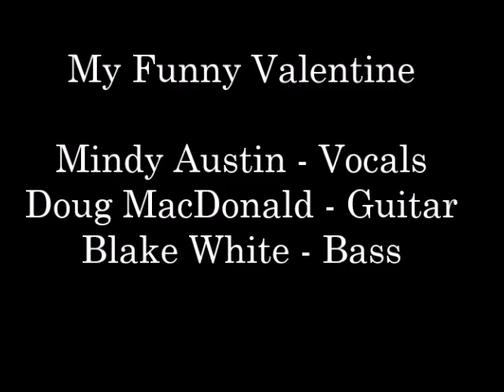My Funny Valentine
Mindy Austin - Vocals
Doug Macdonald - Guitar
Blake White - Bass